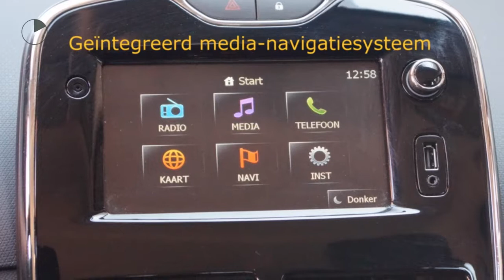Renault Clio TCE 90pk [removed]NAV./Airco/Cruise/16"LMV)